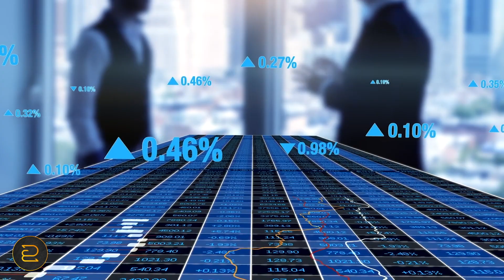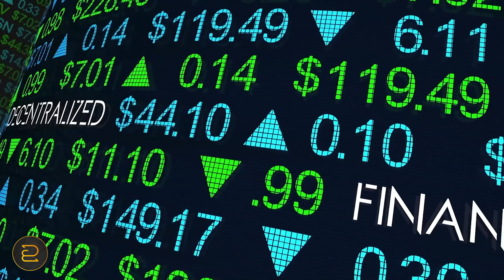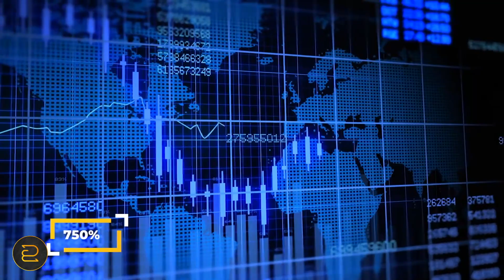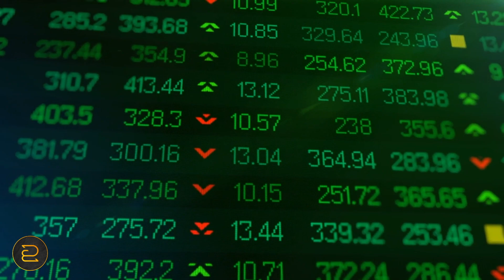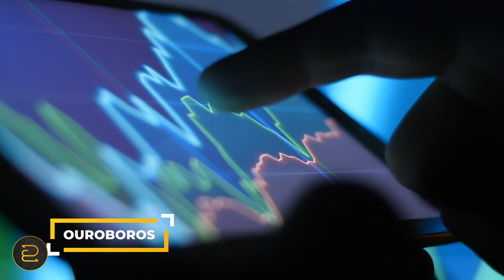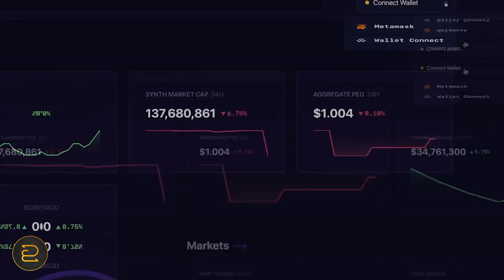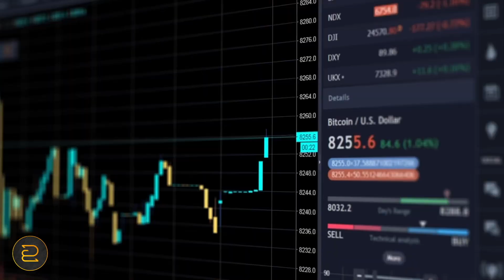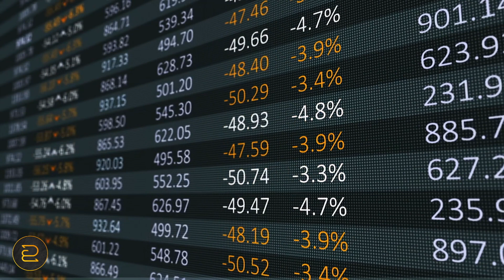Synthetix | Everything you need to know | SNX Explained (Crypto)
Synthetix was founded in September twenty-seventeen by Kain Warwick. Initially, it was known as Havven. But this network was then turned into Synthetix Network after rebranding. With Synthetix you can hold, trade and transfer every possible asset. Synthetix collaborated with Optimistic Ethereum to roll out a scaling solution due to the transaction speed increases and the cost reduces. It’s a second layer solution.

Don't forget to check our latest video’s!